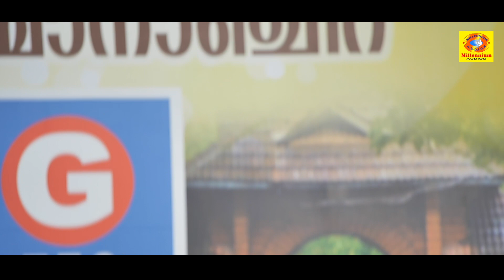മലപ്പുറത്തുനിന്നും വട്ടപ്പാട്ട് സംഘം കോഴിക്കോട് കലേത്സവവേദിയിൽ | Kerala School Kalolsavam 2023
Kozhikode: The much-awaited Kerala School Kalolsavam kick-started on Tuesday after a gap of two years. The last State School Arts Festival was stopped short in 2019 with the outbreak of the COVID-19 pandemic.
Chief Minister Pinarayi Vijayan officially inaugurated the festival in Kozhikode at 10 am on Tuesday.
General Education Director K Jeevan Babu hoisted the flag for the arts fest at 8.30 am at Vikram Maidan, West Hill, the main venue for the festival. Education Minister Sivankutty presided over the inauguration.